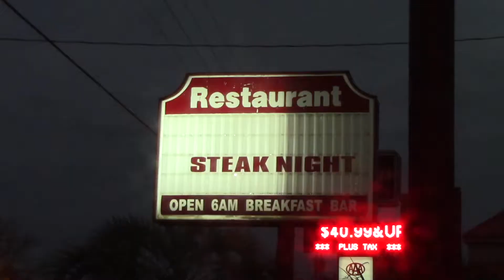20190115 Vlog - Running Around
I left Larry at Hardee's while I made my last visit to the orthodontist.  I made bread for lunch and we got more firewood in.  We ran errands in town in the afternoon then ate supper at Shoney's on steak night.